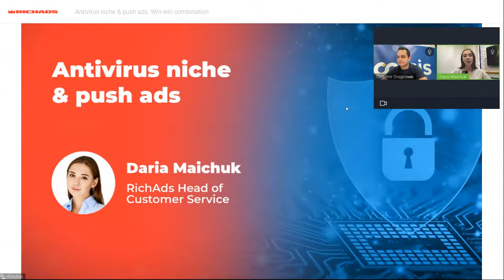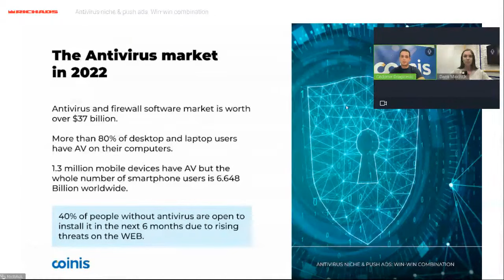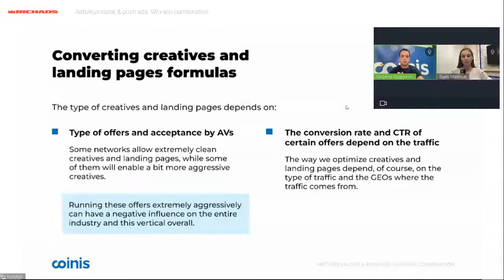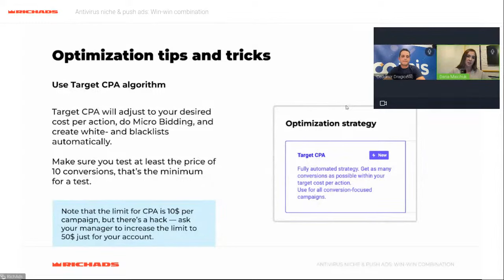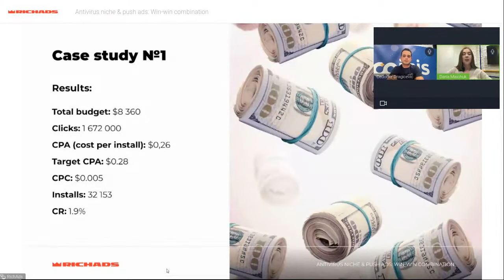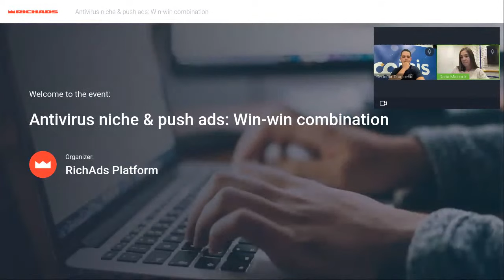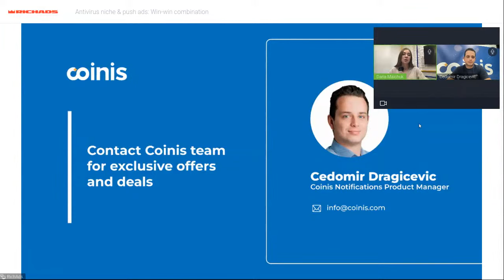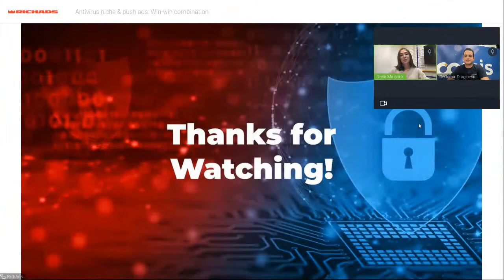Antivirus niche & push ads [WEBINAR]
Speakers:
Daria Maichuk: RichAds Head of Customer Service
Cedomir Dragicevic: Coinis Notifications Product Manager

Agenda:
• Antivirus vertical overview
• GEOs and offers: perfect combinations
• Running antivirus with push ads
• Converting creatives and landers formulas
• Top case studies
• Q&A session

Time codes:
00:00 Start
01:46 RichAds Intro
06:30 Antivirus vertical overview
09:58 How to choose antivirus offers (RuchAds tips)
11:41 Importance of human behaviour with AV offers
13:16 How to choose antivirus offers (Coinis tips)
14:06 The best GEOs for antiviruses
16:47 Converting creatives and landing pages formulas
23:51 How to promote antivirus on push ads
29:10 Optimization tips and tricks
36:06 Top case studies
40:49 Q&A session
01:07:02 Bonuses & Contacts

⭐  5B+ impressions per day for the perfect scaling
⭐  Premium sources with incredibly high conversion rates
⭐  Top formats: push, pops, in-page, calendar, direct click, native
⭐  Expert's support (ready-made whitelists, custom creatives for your offers, turn-key ad campaigns)
⭐  Target CPA for the best bids and HQ traffic (300% ROI with auto-optimization)
⭐  Top flagship features (Automated rules, Micro bidding, Optimizer, Predictor, Multiformat)